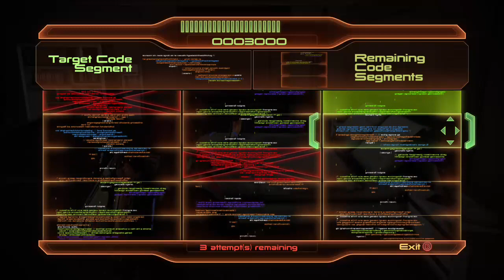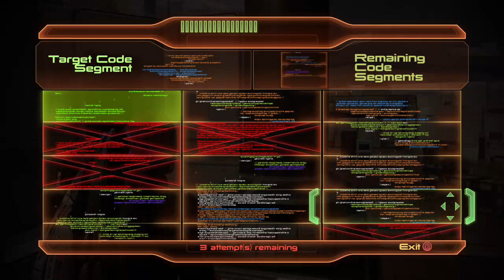dealing with the reaper swarms (I hate this misson) - mass effect 2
these enemies are no joke I'm going to start a new game on the lowest setting the boss took me down 4 or 5 times so when you see videos of a new playthrough on here this is why. not giving up on mass effect but I might need a break after this but I'll be back for a new playthrough.